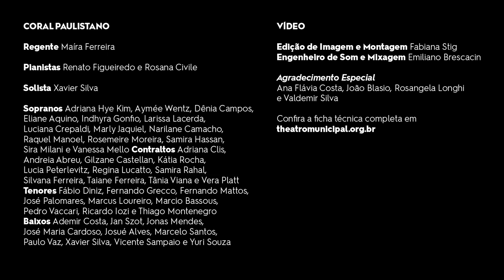Homenagem à Naomi Munakata - 'Ubi Caritas', de Maurice Duruflé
Sob regência de Maíra Ferreira, o tributo em memória à maestrina Naomi Munakata traz o Coral Paulistano cantando a capella Ubi Caritas, o primeiro de quatro motetos escritos pelo compositor francês Maurice Duruflé. Um canto gregoriano cujo texto sacro traz a mensagem: Onde há caridade e amor, Deus está. Essa canção era muito apreciada pela regente Naomi e interpretada com frequência nos concertos do Coral Paulistano. Cada um, dos mais de 40 artistas do coro, gravou um vídeo de casa reverenciando por meio da voz o legado dessa artista única.

FICHA TÉCNICA

CORAL PAULISTANO
Regente: Maíra Ferreira
Pianistas: Renato Figueiredo e Rosana Civile
Solista: Xavier Silva

Edição de Imagem e Montagem: Fabiana Stig
Engenheiro de Som e Mixagem: Emiliano Brescacin

A ficha completa da equipe do Theatro Municipal você encontra em nosso